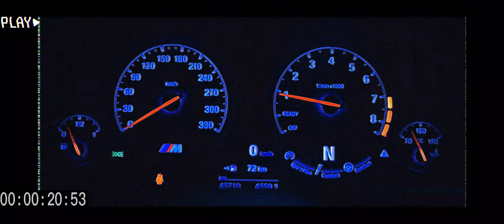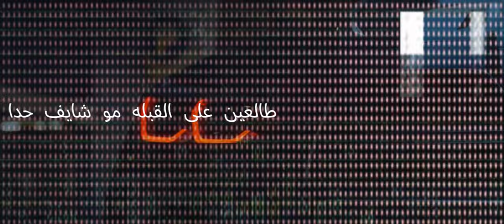Mohamad AL Osatoora Lykex Video Ibn El balad محمد الأسطورة ابن البلد محمد لاسطوره#جيش_محمد_لاسطوره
تسجيل محمد الأسطورة،
 أداء محمد الأسطورة،
ألحان محمد الأسطورة،
 كلمات محمد الأسطورة
Recording of Muhammad aL osatoora,
  =performance of , Muhammad aL osatoora
 =melodies byd, Muhammad aL osatoora
 words of  Muhammad aL osatoora

Pinned by Mohamad AL Osatoora
21 minutes ago (edited)
محمد الاسطوره ابن العاصمه 963 🔥
سمعني دساتك سم
هدي هدي ولاك
شوف جمهوري هنا اول نصف
انا محمد الاسطوره
تذكر اسمي بترجف خوف
فوق فوق فوق فوق 🔥
خوف خوف رجل خوف
جمهوري بظهري رح سمعك الاصلي
ولك انا الاصلي
ثبت مكاني القائد هون!
القدوه سمعني الاسم اسطوره
الاصل من عندي جيبه لعندي 🔥
ويلي ما صرنا هالمسخره
هالحكي عندي حكي فاضي
أي كل خر*ه
تسال انت رادي تدمره 🔥
اي
دمرت بدك تتحدى
تقلي يا قطه المطره بتزعل
و دسها طالع لفوق مشافحة قدامي
جمهوري بظهري 🔥
متابعيني اخواني
متابعيني اخواني
متابعيني اخواني
هدي هدي ولا تشوف
هدي هدي ولاك شوف جمهوري هون اول الصف
انا محمد الاسطوره تذكر اسمي بترجف خوف
بترجف خوف 🔥
طالعين على القبله مو شايف حدا قدامي إيه
و شايف قدامي
متابعيني هم اخواني
متابعيني هم اخواني
جمهوري بظهري بفضل دعمن انا وصلت
انا وصلت
انا وصلت 🔥
انت فرحان بالمليون
و انا مثلن عشر
يا اسطوره ميديا برودكشن
انا الكينج هون
القياده كلامي كله محرقه و اباده
محرقه و اباده 🔥
ترا بسمع اصواتكم بخفيه
و ترا ما بتهمني بمحيه
انا راسك هون الكينج
بحرقه و اباده ليش تلعب مع السياده
السياده إيه
هدي هدي ولاك 🔥
شوف جمهوري هو الواحد للصفر
محمد الاسطوره بتذكر اسمي بترجف خوف
بترجف خوف yeah
بترجف خوف
هدي هدي ولاك
شوف جمهوري هون اول لصفوف 🔥
انا محمد الاسطوره بتذكر اسمي بترجف خوف
كلاب الشهره هون للقمه انا هون
ايه انا دكتور الكلاب لـعالجكم يا كلاب
لما انا اغني على المايك انتم تفكروا ماكينة حلاقه
ولك يا حبيبي هون انت
مالك قدي بهالساحه 🔥

الابداع و الراب و الكلمات ولا اروع
اتمنى تستمر ❤

واهلا وسهلا فيكم حبايب القلب بشغلنا الجديد وتشرفت بكل شخص حيشترك بقناتي ويساعدني.

أغنية مخصماك
أغنية بيسان
أغنية أجنبية
أغنية رمضان
أغنية ثلاثة
أغنية ذكريات
أغنية ثابت
أغنية ثابت
My name is Muhammad, the legend
From Syria, a Syrian YouTuber
New social media content creator. I hope I can create content that you like. I achieved my goals. Goal. A goal you achieved first
The fourth goal is the most powerful singer in the Arab world and the foreign world
The fifth goal is the strongest supporter of small channels seeking